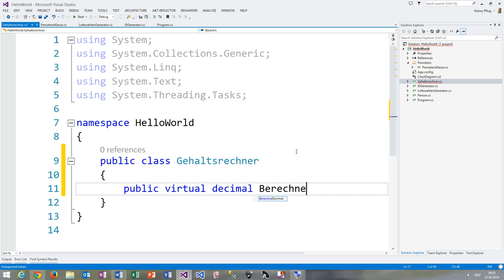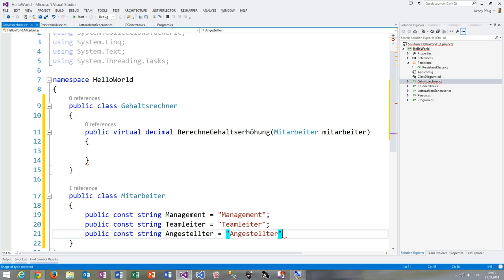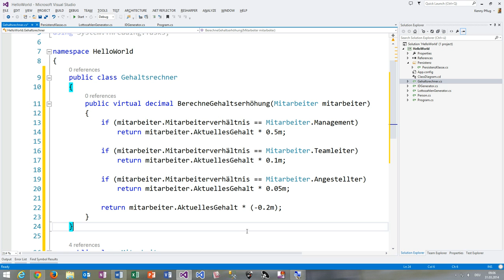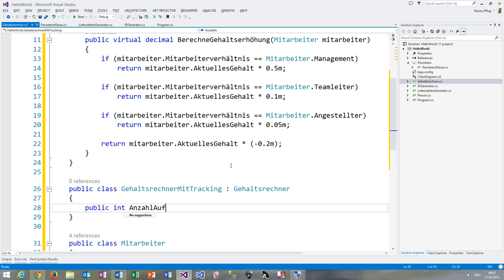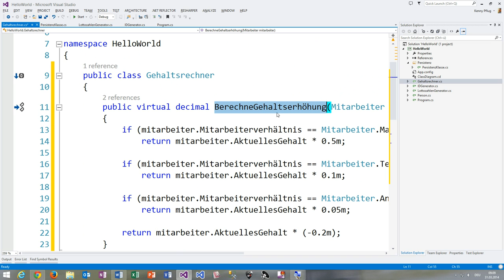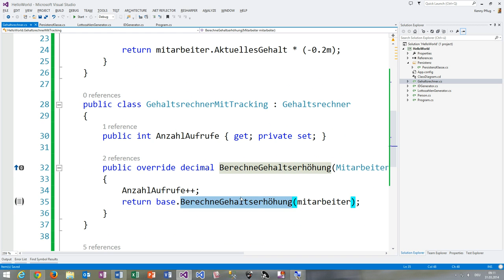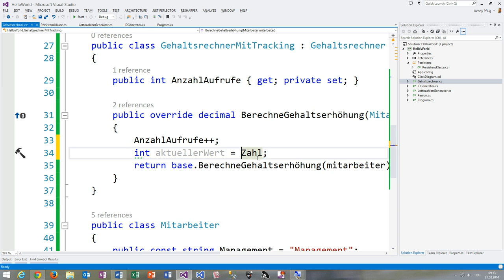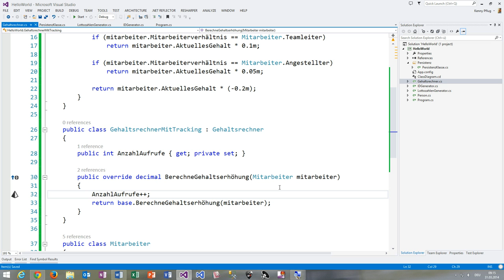41 Die Funktionalität von virtuellen Methoden erweitern in C#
In diesem Video sehen wir uns an, wie man mit dem base Schlüsselwort virtuelle Methoden in Subklassen erweitern kann.